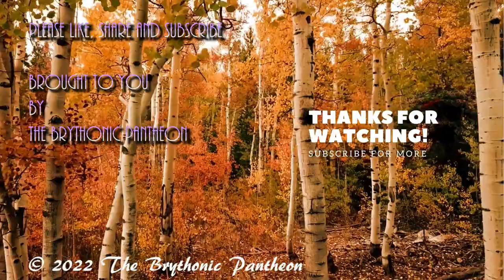Celtic Symbols Explained : The Celtic Triple Spiral :Triskele : Triskelion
Did the Celtic spiral have any spiritual significance? What was its purpose? Was it even a Celtic symbol?